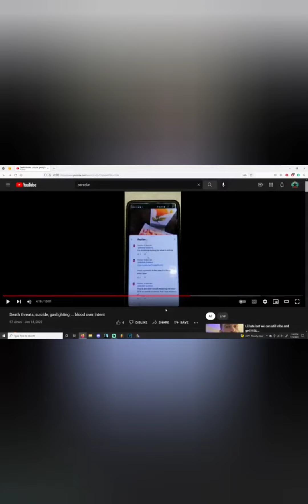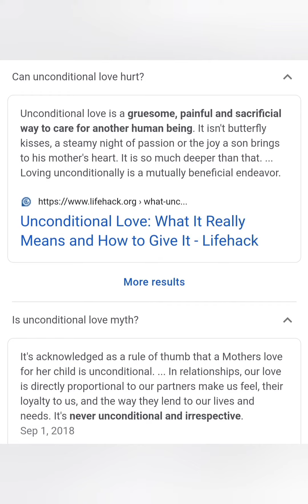Unconditional love is a toxic myth ... blood over intent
I'm not going to take this 💩 anymore